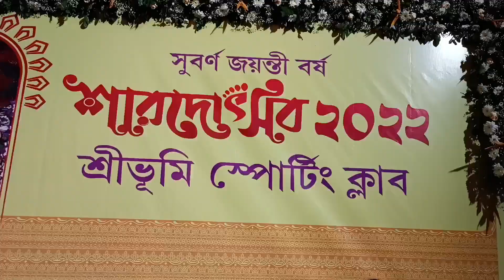Shree Bhumi Durga Puja Pandal 2022 I Shreebhumi Durga Puja 2022 I Durga Puja 2022 I Vatican City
Durga Puja Is West Bengal’s biggest festival and the preparations are in full swing. The Durga Pujo time is when you will only feel enthusiasm and devotion in the air. The pandals have been decorated and await to welcome Goddess Durga. Kolkata’s Sreebhumi Puja Pandal, a famous pandal is known for its innovative theme every year. This year they have decided to turn the cultural capital of India into Vatican City’s St. Peter’s Basilica.

The Sreebhumi Puja Pandal in Bidhannagar, Kolkata, is a well-known pandal that annually chooses the most creative theme. They have replicated the Vatican City’s St. Peter’s Basilica in Kolkata this year as the theme of their well-known Puja. This year in addition, they are commemorating the Golden Jubilee of the Sreebhumi Sporting club which doubles the celebration.The pictures of the Pandal are simply breathtaking and seem surreal to the eyes. As soon as one walks in, they will surely feel teleported to Rome.

दुर्गा पूजा पश्चिम बंगाल का सबसे बड़ा त्योहार है और इसकी तैयारियां जोरों पर हैं। दुर्गा पूजा का समय है जब आप केवल हवा में उत्साह और भक्ति महसूस करेंगे। पंडालों को सजाया गया है और देवी दुर्गा के स्वागत की प्रतीक्षा है। कोलकाता का श्रीभूमि पूजा पंडाल, एक प्रसिद्ध पंडाल हर साल अपनी नवीन थीम के लिए जाना जाता है। इस साल उन्होंने भारत की सांस्कृतिक राजधानी को वेटिकन सिटी के सेंट पीटर्स बेसिलिका में बदलने का फैसला किया है।

कोलकाता के बिधाननगर में श्रीभूमि पूजा पंडाल एक प्रसिद्ध पंडाल है जो सालाना सबसे रचनात्मक विषय चुनता है। उन्होंने इस साल कोलकाता में वेटिकन सिटी के सेंट पीटर्स बेसिलिका को अपनी प्रसिद्ध पूजा की थीम के रूप में दोहराया है। इस साल इसके अलावा, वे श्रीभूमि स्पोर्टिंग क्लब की स्वर्ण जयंती मना रहे हैं जो उत्सव को दोगुना कर देता है। पंडाल की तस्वीरें बस लुभावनी हैं और आंखों को असली लगती हैं। जैसे ही कोई अंदर जाता है, वे निश्चित रूप से रोम को टेलीपोर्टेड महसूस करेंगे।

Address: HCX3+J4F, Canal St, Sreebhumi, Lake Town, South Dumdum, West Bengal 700048

sreebhumi theme song 2022
sreebhumi durga puja
sreebhumi 2022
sreebhumi sporting club durga puja 2022
sreebhumi pandal 2022
sreebhumi pandal
sreebhumi durga puja 2022 theme song
sreebhumi theme song
sreebhumi burj khalifa
sreebhumi durga puja pandal
sreebhumi durga puja 2022 mamata
sreebhumi durga puja pandal 2022
sreebhumi durga thakur
sreebhumi durga puja 2022 udbodhan
sreebhumi durga pandal 2022
sree bhumi sporting club 2022
sree bhumi puja pandal 2022
sree bhumi Durga puja pandal 2022
shree bhumi Durga puja pandal 2022
sree bhumi Durga puja 2022 Pandal
shree bhumi Durga puja 2022 Pandal
sree bhumi puja 2022
sreebhumi pandal
sree bhumi 2022